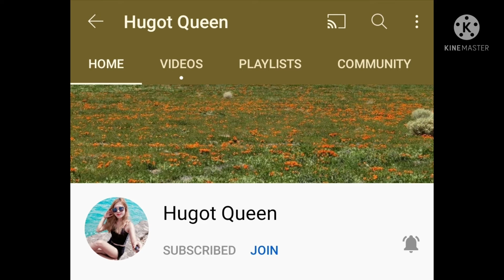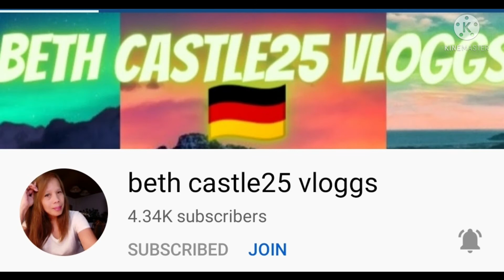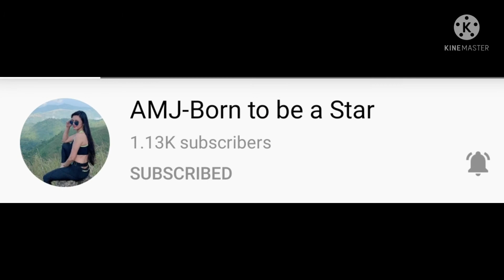LETS EAT BALUT FOR THE DAY FRIDAY AUG 13;2021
FOR ORDER
DUBAI UAE